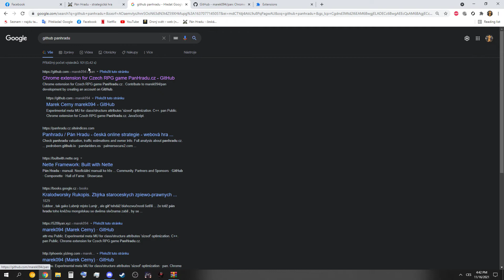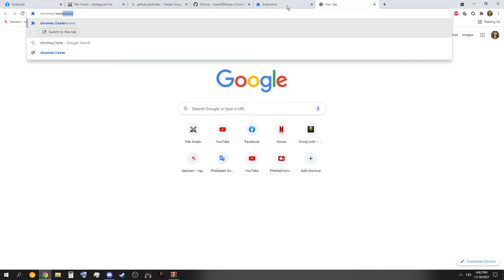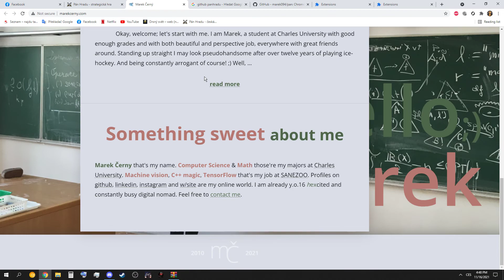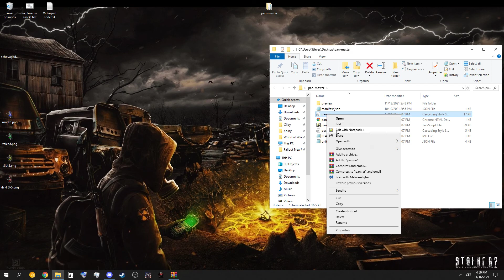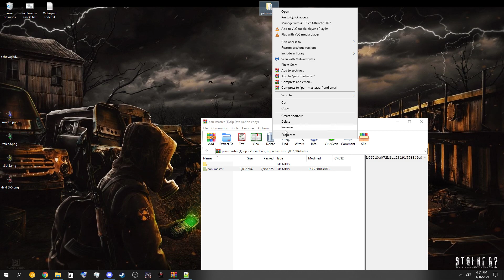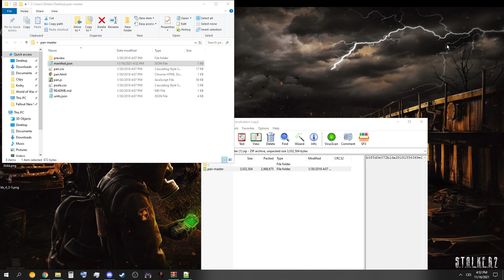PanMaster! || Neoficiální uživatelská podpora ke hře Pán Hradu od Marka Černého || Odkaz na stažení